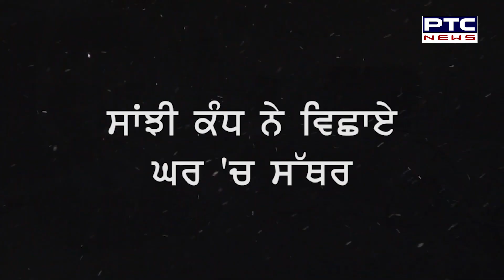Tarntarn: ਸਾਂਝੀ ਕੰਧ ਦੇ ਕਲੇਸ਼ ਨਾਲ ਕਰਾਇਆ ਕਾਂਡ, ਕੁੱਟ-ਕੁੱਟ ਮਾਰ'ਤਾ ਨੌਜਵਾਨ | Punjab Police | Crime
ਸਾਂਝੀ ਕੰਧ ਦੇ ਕਲੇਸ਼ ਨਾਲ ਕਰਾਇਆ ਕਾਂਡ, ਕੁੱਟ-ਕੁੱਟ ਮਾਰ'ਤਾ ਨੌਜਵਾਨ